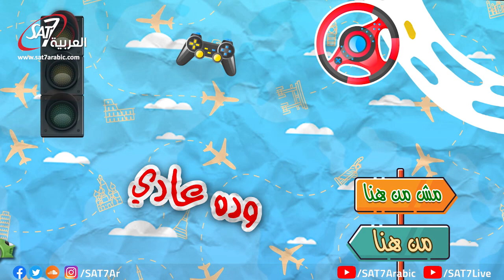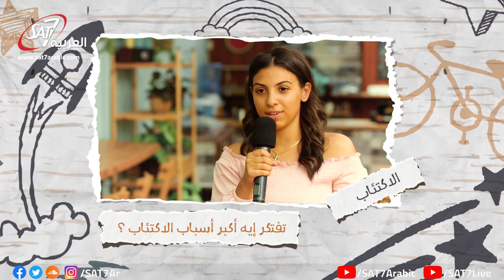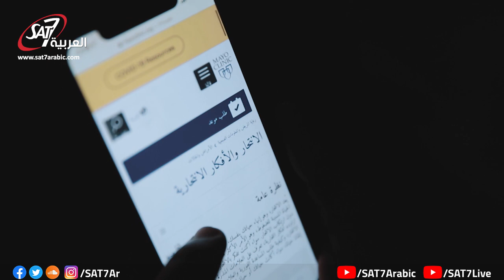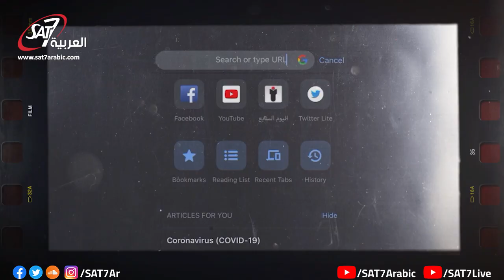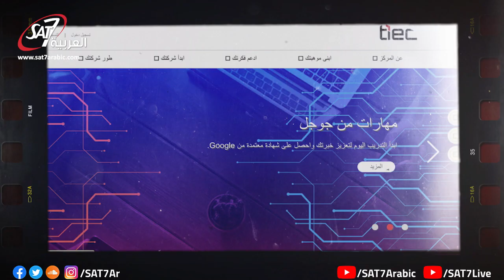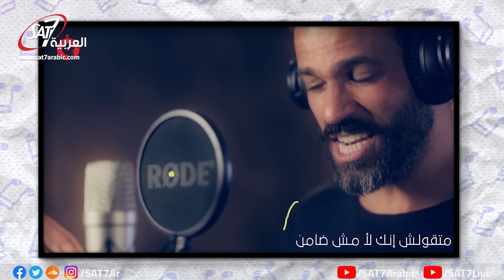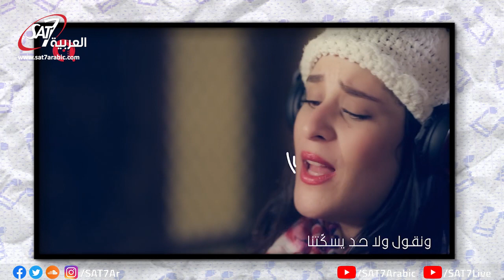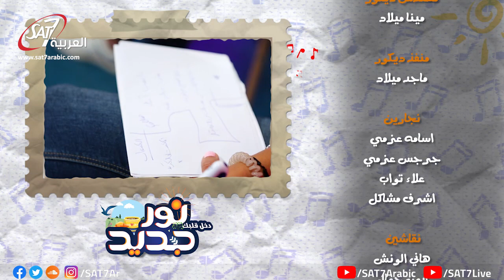حلقة 24 - الاكتئاب ​- برنامج دخل قلبك نور جدي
برنامج دخل قلبك نور جديد | إعداد: أسنات عوض | تقديم: توني لويز وريتا سمير |  انتاج سات-7 | اخراج إيريني جمال | Enter a New Light To Your Heart  - SAT-7